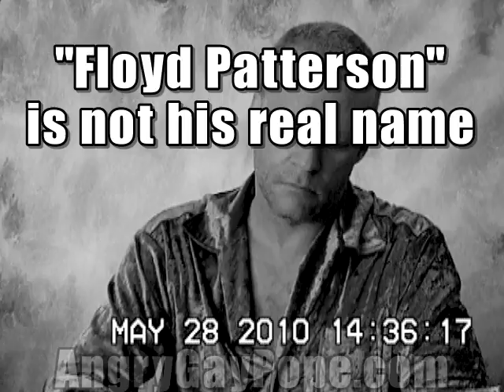Angry Gay Pope Deposition 1 Part 1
DEPOSITION #1  MAY 29, 2010 RIVERSIDE, CA: These two unedited fifteen minute video files record my first deposition with cult lawyer Kendrick Moxon in Riverside, CA.  He found a way to prevent my regular lawyer, Graham Berry, from being present at the depo.  Protester AnonOrange was with me because it was his case which allowed the cult to depose me in the first place.  Things rapidly get out of hand as Moxon asks me many impertinent questions. Soon I walk out.

Unlike the videos above, which were edited for time constraints, this deposition occurs in real time with no edits.  I was not able to bring my lawyer Graham Berry with me.  After I walked out he later relented and my lawyer was allowed to attend the second deposition.

In the second deposition Moxon spent some time bringing up exactly the same issues as already covered in this video and would not relent.